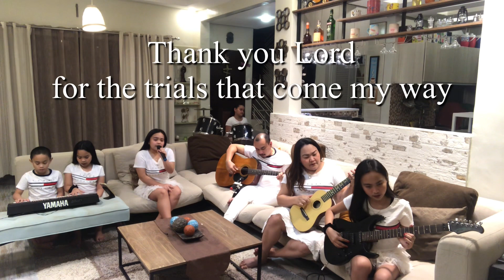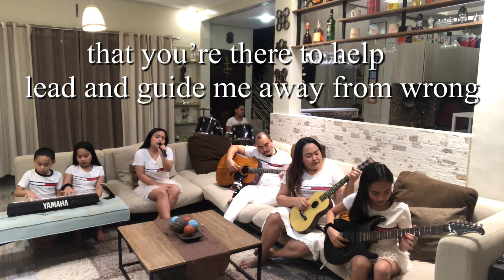THANK YOU LORD FOR THE TRIALS THAT COME OUR WAY | VALORIOUS FAMILY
Hey guys, welcome back to Valorious Family! In this week's video it's going to be all about thank you Lord for the trials that come our way as you can see in the title above. Hope you like this week's vlog video. Mwah. We love you. Btw, you can ask us more suggestions or ideas we can do right now while we are still on quarantine in the comments section down below.

Josephine and Kurt: Jck Designs Construction Services

Camera:
Iphone 13 Pro Max, Iphone 11, Iphone 8, Iphone 7+, Iphone 6s, Iphone SE, Nikon COOLPIX A300, and Sony Cybershot dsc-w170

Editing Software:
windows movie maker, vllo, and capcut

(No copyright used for any music or sounds used belongs to the Real owner)